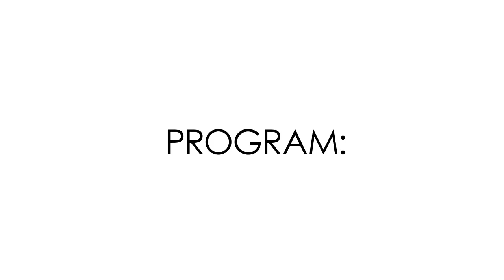Dom Kultury Boguszowice, Dzień bez Samochodu, Film promocyjny.